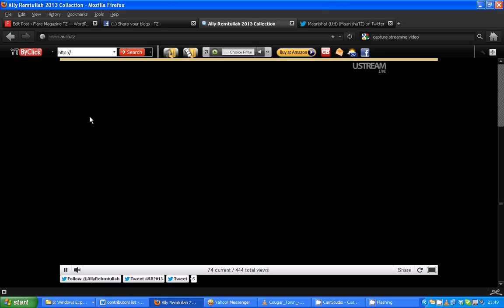AR2012 Ally Rehmtullah launch of 'The enchanted Jungle' collection. 8th September, live stream. no audio